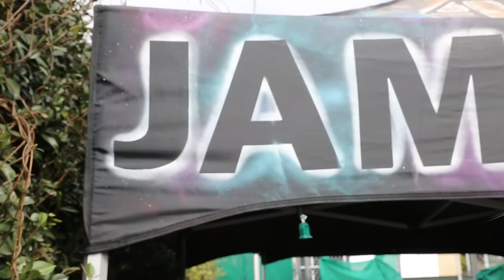TREVOR JAMES - "Assassin'" (Live at JITV HQ in Los Angeles, CA 2018)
Skip to Music 00:20

*** Credits ***
Artists: Trevor James
Director of Photography: Jon Chetrit
Recording Engineer: Ethan Glaze
Mixing Engineer: Sean P. Jones
Post Production by: Jack Higgins